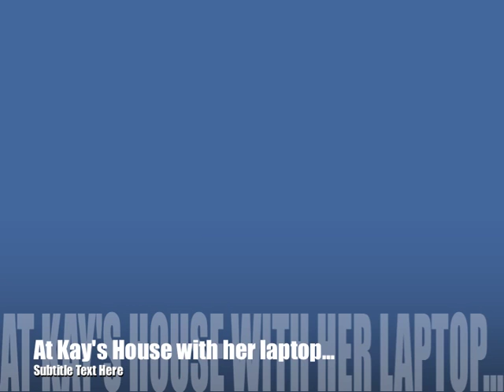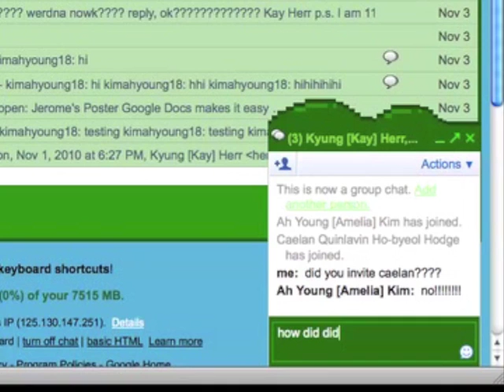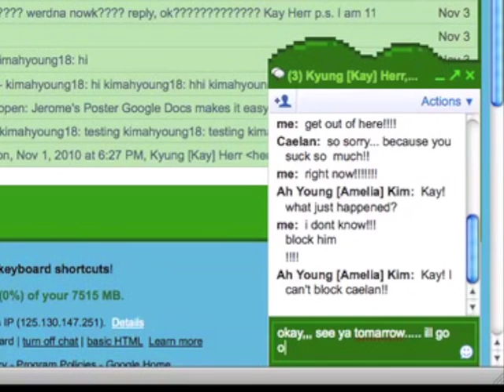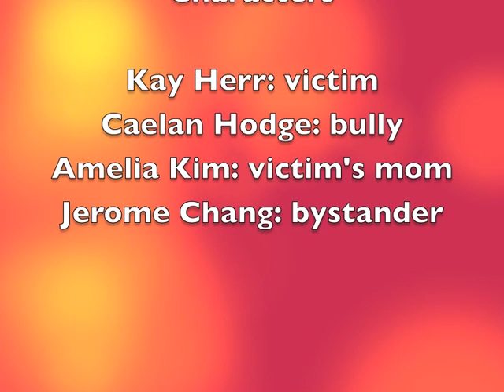BiB - Anti Bully Movie (final2)